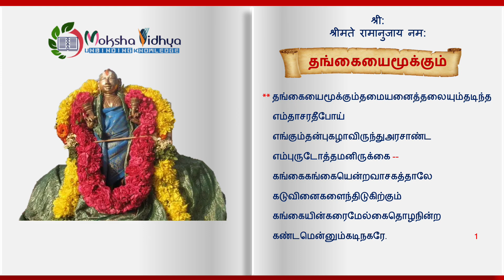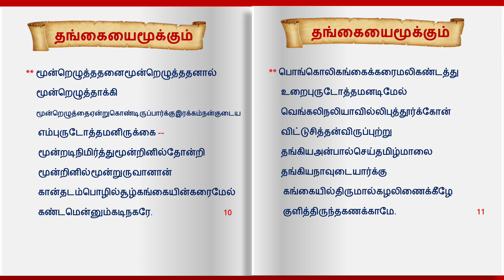Periyazhwar Thirumozhi 4.7 Thangayai Mookkum